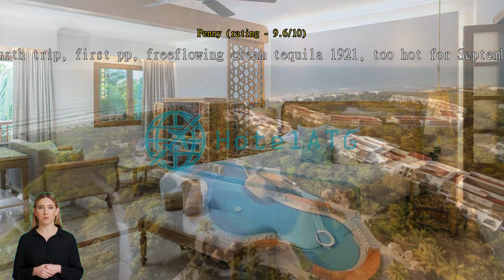Review Valentin Imperial Riviera Maya All Inclusive - Adults Only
Endless Entertainment Options at Valentin Imperial Riviera Maya All Inclusive - Adults Only

Valentin Imperial Riviera Maya All Inclusive - Adults Only offers a plethora of entertainment facilities to ensure a memorable and fun-filled stay. From vibrant bars to rejuvenating spa experiences, this luxurious resort has everything you need for a truly indulgent vacation.

Step into the world of relaxation at the spa, where you can pamper yourself with a soothing massage or unwind in the sauna and steam room. The spa also offers a range of beauty treatments and salon services to leave you feeling refreshed and rejuvenated.

For those seeking a lively atmosphere, the resort boasts a variety of bars where you can sip on expertly crafted cocktails and enjoy live music and entertainment. Whether you prefer a laid-back beach bar or a sophisticated lounge, there is a venue to suit every mood.

In addition to these facilities, Valentin Imperial Riviera Maya All Inclusive - Adults Only also features an enchanting garden, a library for book lovers, a solarium for sun worshippers, and a gift/souvenir shop where you can find unique mementos to take home. With such a wide array of entertainment options, you'll never run out of things to do at this extraordinary resort.

A Paradise for Sports Enthusiasts: Valentin Imperial Riviera Maya All Inclusive - Adults Only's Sports Facilities

At Valentin Imperial Riviera Maya All Inclusive - Adults Only, guests are in for a treat with an array of top-notch sports facilities that cater to every sports enthusiast's needs. Whether you are a golf lover, a fitness enthusiast, or a water sports enthusiast, this resort has got you covered.

For golf enthusiasts, the resort boasts a stunning golf course right on-site, offering a picturesque backdrop of lush greenery and challenging holes. Perfect your swing and enjoy a round of golf in this tropical paradise.

Fitness enthusiasts can make use of the well-equipped fitness center, complete with state-of-the-art equipment and professional trainers. Stay active and maintain your fitness routine while enjoying your vacation.

Tennis lovers can indulge in a friendly match or two at the resort's tennis courts. Grab a racket and challenge your partner to a game of tennis under the warm Mexican sun.

Water sports enthusiasts can take advantage of the non-motorized water sports offered at the resort. From snorkeling to windsurfing, there are plenty of exciting activities to keep you entertained.

In addition to these facilities, guests can also enjoy a private beach, perfect for sunbathing and relaxation. The poolside bar offers refreshing drinks and cocktails, ensuring you stay hydrated while enjoying the sun.

For those interested in diving, the resort offers diving excursions, allowing you to explore the vibrant underwater world of the Caribbean Sea.

Other facilities include a dart board, yoga room, and beach volleyball, providing endless opportunities for fun and entertainment.

With its impressive range of sports facilities, Valentin Imperial Riviera Maya All Inclusive - Adults Only is the ultimate destination for sports enthusiasts looking for an unforgettable vacation filled with excitement and adventure.

Convenience Facilities at Valentin Imperial Riviera Maya All Inclusive - Adults Only

Valentin Imperial Riviera Maya All Inclusive - Adults Only offers a wide range of convenience facilities to ensure a comfortable and hassle-free stay for its guests. From 24-hour room service to express check-in/check-out, this hotel goes above and beyond to cater to the needs of its visitors.

For those who prefer to travel light, the hotel provides laundry service, dry cleaning, and a laundromat, making it easy to keep your clothes fresh and clean throughout your stay. Safety deposit boxes are available to store your valuables, giving you peace of mind during your vacation. The concierge is always on hand to assist with any queries or requests, ensuring that you have everything you need for a memorable stay.

For smokers, there is a designated smoking area available. Additionally, the hotel offers a vending machine and a convenience store, making it convenient to grab a quick snack or any essentials you may need. With daily housekeeping and luggage storage, you can rest assured that your room will always be tidy and your belongings well taken care of. Valentin Imperial Riviera Maya All Inclusive - Adults Only truly prioritizes the comfort and convenience of its guests.

Convenient and Hassle-Free Transport Facilities at Valentin Imperial Riviera Maya All Inclusive - Adults Only

At Valentin Imperial